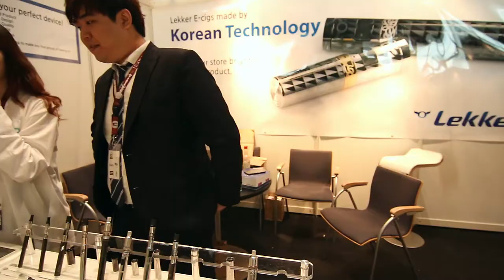Lekker - VaporFair 2014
Short presentation of Lekker electronic cigarettes from VaporFair 2014 Frankfurt Germany.